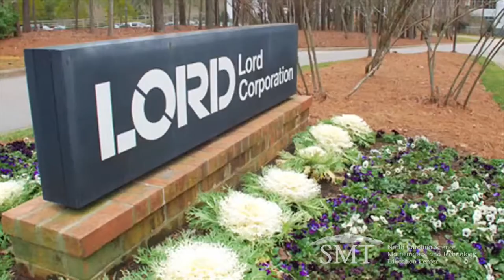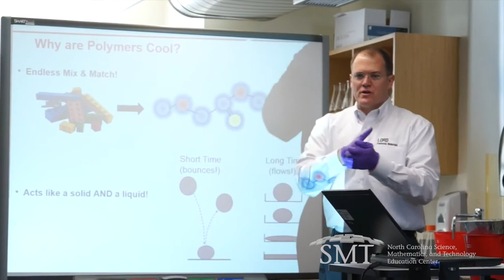2015 SMT Awards: LORD Corporation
The NC Science, Mathematics and Technology Education Center has presented LORD Corporation with the 2015 Business and Industry Award. NC New Schools is proud to partner with LORD Corporation and nominated the company for this award.

The video features LORD Corporation's Ed Auslander, CEO and president; Seth Carruthers, manager, chemical research and electronic materials; and John Heilmann, global business director for offshore products. The video also includes interviews with Evelyn Baldwin, science department head at Wake STEM Early College High School, which partners with NC New Schools.

LORD Corporation, with global headquarters in Cary, North Carolina, leads the country in its ongoing outreach to schools and education innovation organizations to promote the active engagement of students in science, mathematics and technology activities, as well as to support educators in their quest to boost relevant education in science, mathematics and technology.

From the Chief Executive Officer to line employees in the corporation, active engagement and volunteerism in promoting STEM is a hallmark of this team. CEO Ed Auslander personally promotes and models this engagement, serving as Treasurer and Board of Directors member of North Carolina New Schools and ensuring that STEM engagement is coordinated through his office and through a core STEM committee comprised of officers of the company as well as employees at all levels.

The LORD Corporation promotes the active engagement by students and fosters an appreciation of the importance of science, mathematics and technology for college- and career-readiness in a myriad of ways.

NC New Schools commends the LORD Corporation for its ongoing commitment to ensuring that students and educators have access to STEM industry professionals and real world challenges to inspire and motivate our future workforce to continuously learn; to build their knowledge and skills in science, mathematics and technology; and to pursue successful careers in STEM fields.